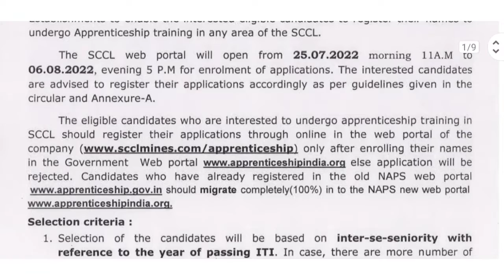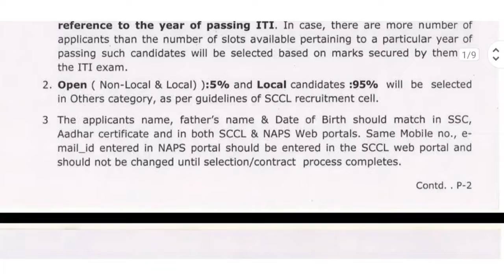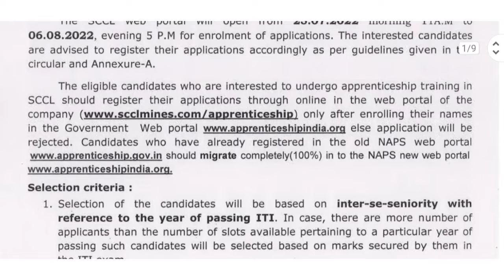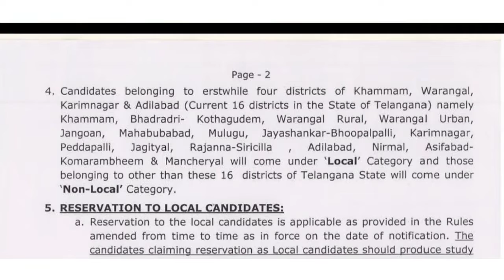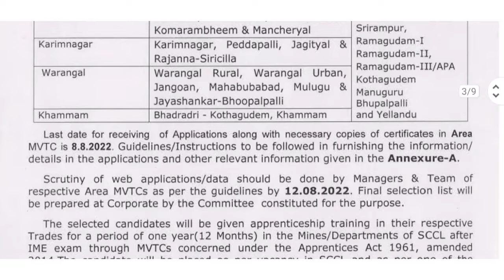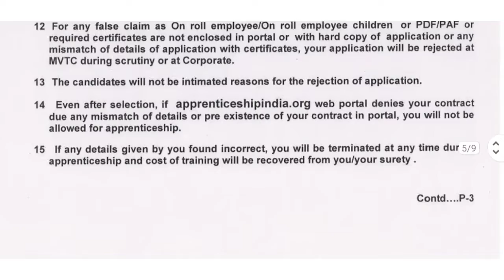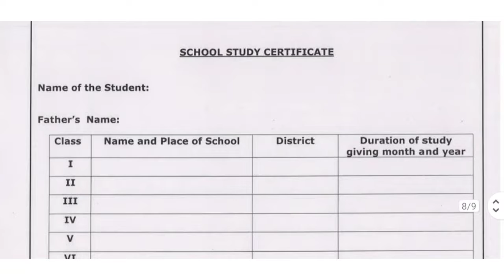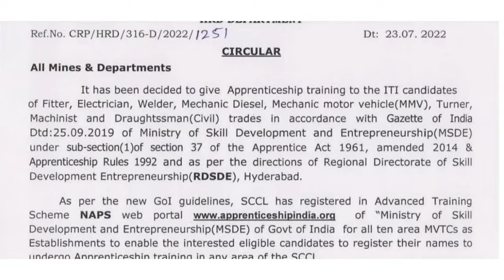ITI అప్రెంటిస్ సింగరేణిలో. ITI Appreciate in Singareni.